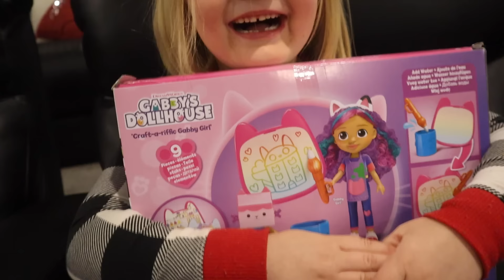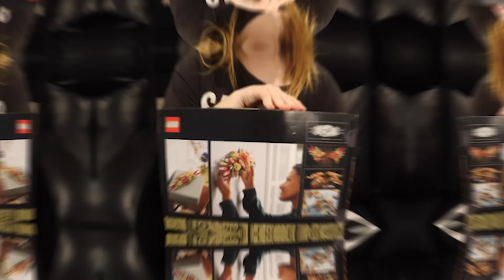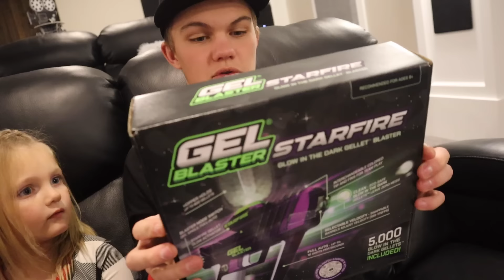Sibling GIFT SWAP!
It is Christmas Day and it is tradition that the SOTY Family siblings draw each others names and buy each other a present. Everyone has ten minutes to pick a gift and can only spend $30! Who liked their gift the most?

Jordan Matter has a fun new video! @jordanmatter - MY DAUGHTER'S FIRST DATE *50 Extreme Moments from 2023*